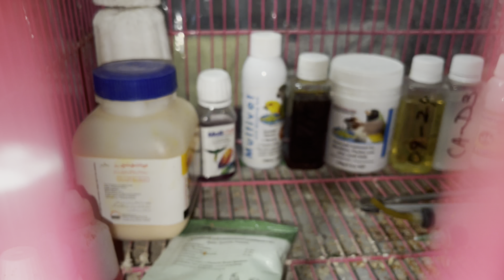Canker And Other Deaseses In Gouldian Finches And Treatment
gouldian finches as pets Canker And Other Deaseses In Gouldian Finches And Treatment